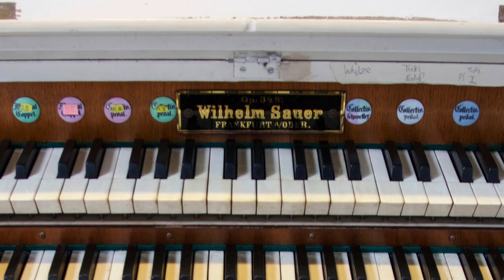Bertie Baigent: A quiet pavan, with canons | Robert Pecksmith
Robert Pecksmith, organ

St.-Gertraud-Kirche, Frankfurt (Oder)
31 July 2018

Organ: Wilhelm Sauer (1878)

Dr. Robert Pecksmith is Assistant Master of the Music at Buckfast Abbey, where he trains the Abbey Choristers and shares in the organ playing for the monastic services. Previously, Robert held appointments at St James' Cathedral in Toronto, Wakefield Cathedral, and the York Oratory, where he was Assistant Director of Music between 2015 and 2020. During these years, Robert gave numerous recitals across Germany, most often in Berlin, Brandenburg, Thuringia and Saxony, one of which was recorded live and released as a CD on the record label JUBAL. Robert trained as an organist at the junior department of the Royal Birmingham Conservatoire and later as organ scholar at Somerville College, Oxford, where he read history. He is a Fellow of the Royal College of Organists.